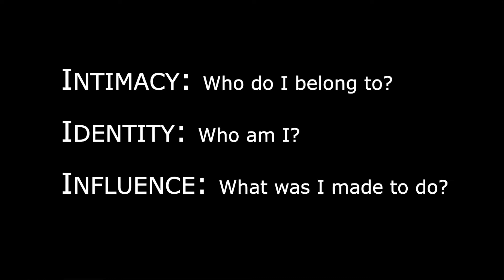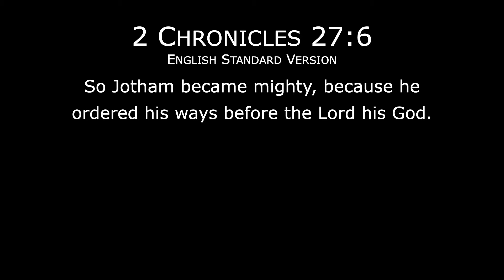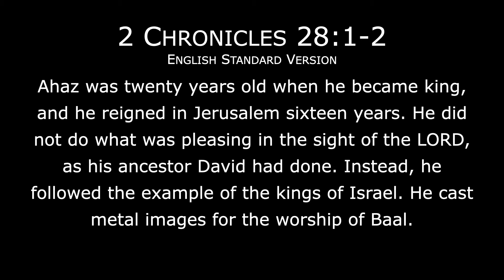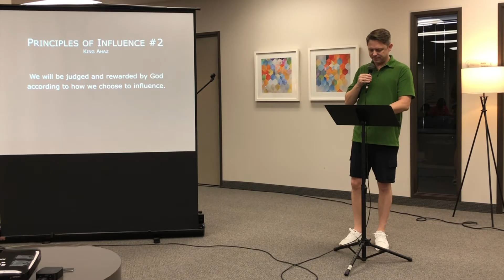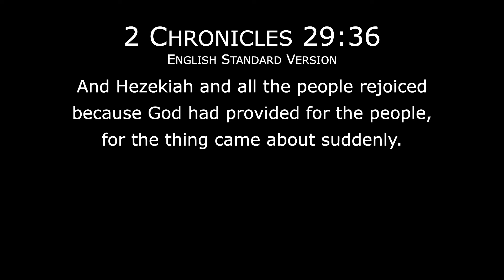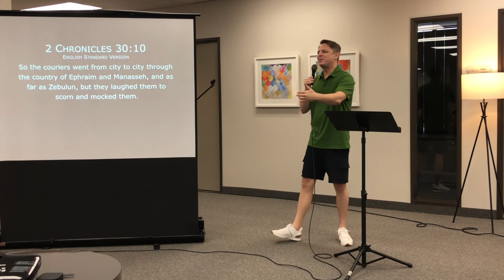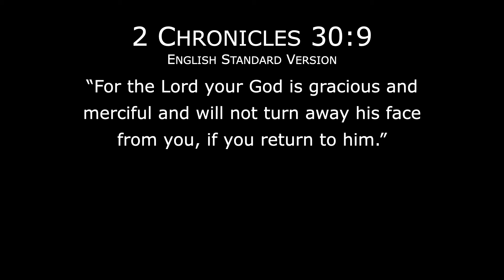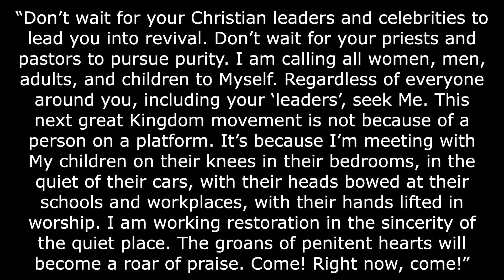Influence Principles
Influence is the capacity of a person to produce effects on the actions, behavior, and/or opinions of others. It’s the power to be a compelling force. We all have influence. We all have some capacity to produce effects. Your life moves the people and things around you, and you move things for good or for evil. Because God designed us with free will, we get to choose what our influence looks like. In this lesson we look at three kings and develop from their stories five principles of influence. Also, in this message Matt Neese shares a powerful call to action. The Spirit is saying, "NOW!"

The title song is "Float" by Geographer. Title image by Omar Gattis on Unsplash.com.